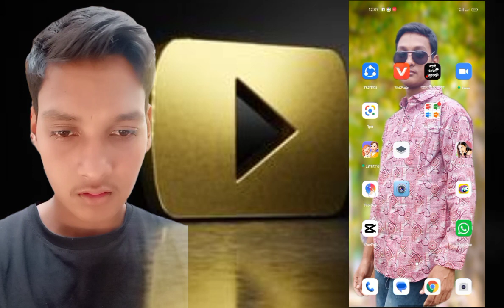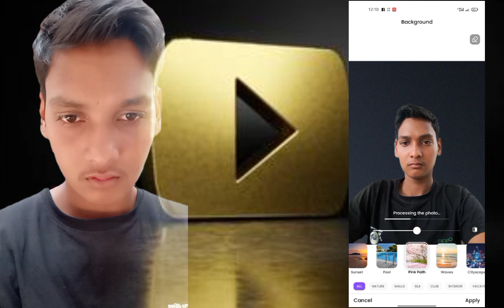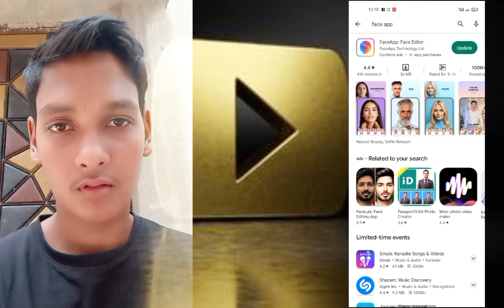এক কিলিকে ব্যাগউইন চেজ খুব সহজে চেজ করতে পারবেন background cej oditik krun